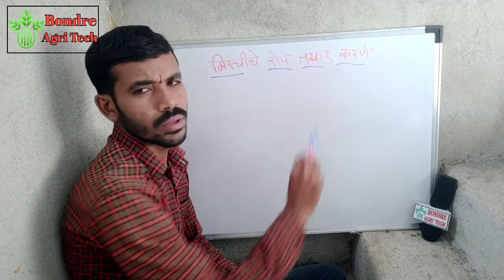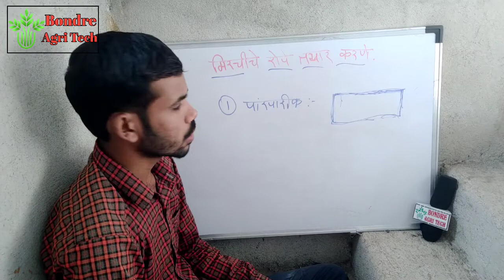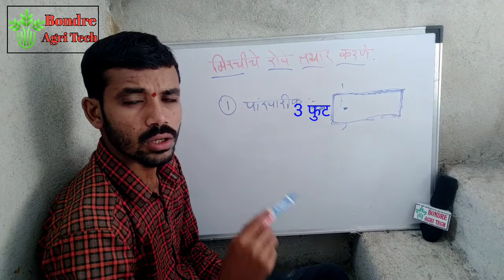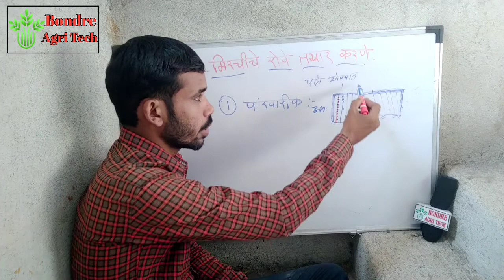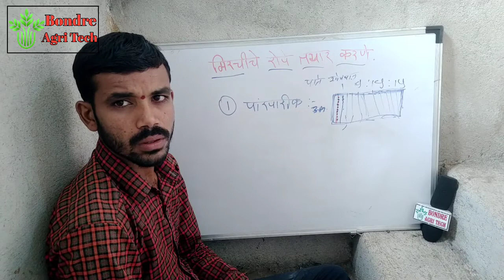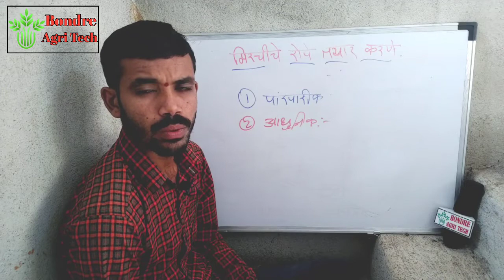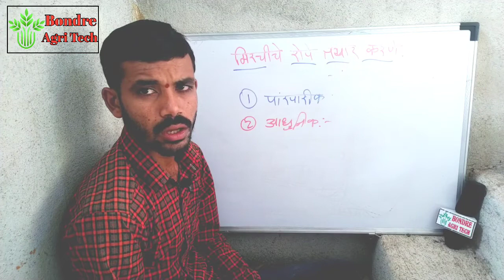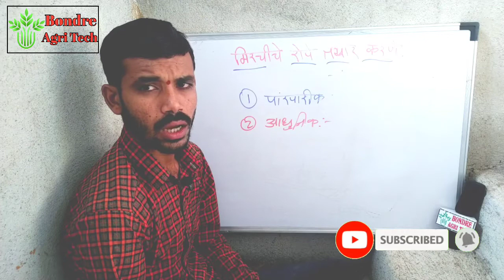chilli nursery | मिरचीची रोपे घरच्या घरी तयार करणे | seeds plant nursery | Bondre Agri